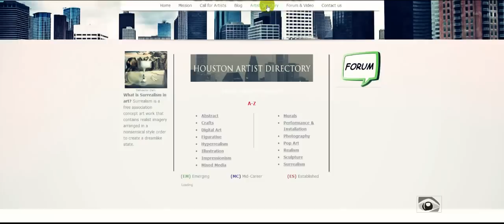Houston is Art - An Indiegogo campaign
"We are artists, we know what artists need"